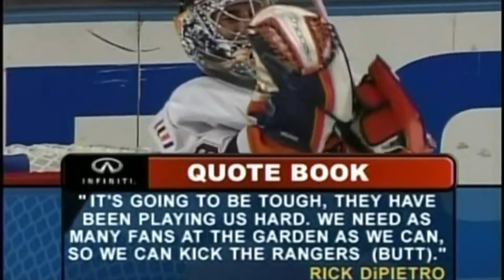New York Islanders @ New York Rangers 4/11/2006